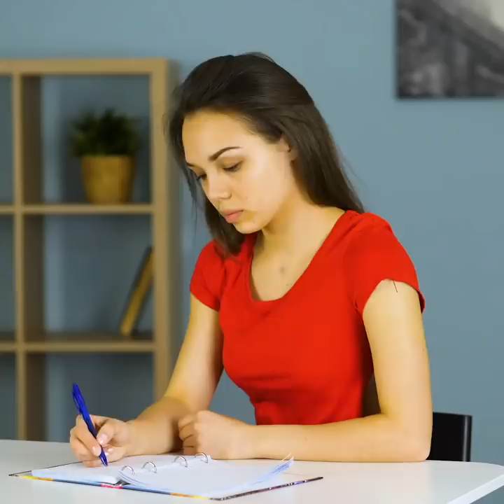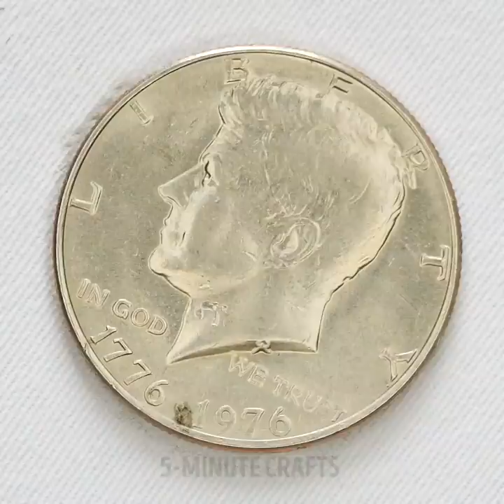25 GREAT CLOTHING HACKS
CLOTHING HACKS EVERYONE NEEDS TO KNOW

Today we have a collection of golden clothing hacks to keep wardrobe organized and different ideas on how to reuse and revamp old clothes!
Organizing home is not an easy task to do especially if you need to do it in a fast and clever way. Is your wardrobe in order? Organize your clothes using our time and space-saving tips. The main idea is the right techniques for folding every piece of clothing in order to maximize closet space. Watch our video to learn how to effectively store your underwear. Fold panties to find them easily in the drawer. Moreover, you will find effective ideas about how to fold jeans and hoodies when you are going to travel. One more clever idea is to use vacuum packing. Moreover, check out a collection of brilliant ways how to fold clothes properly in 30 seconds. Learn how to fold things for a trip in order to avoid wrinkles and folds.
Do you have a lot of old t-shirts and jeans that you want to throw away? Stop! The answer is recycling! Do not spend money on new clothes, try to do something special with the old one. Upgrade your boring denim jacket with laces. Grab your hot glue gun and scissors and chop-chop! If you are tired of your old short and want something new for summer, re-purpose your old tight shorts by using a piece of lace fabric. Follow our easy step-by-step sewing tutorial to give your shorts a new fashionable look.
One more cool idea of how to redecorate your clothes is to add embroidery. Learn how to make really cool embroidery hearts, stars, ladybirds and even an awesome rainbow!

TIMESTAMPS:
00:15 Perfect folding techniques
01:35 Folding board
06:21 Jeans shopping bag
13:13 DIY sewing kit
19:58 Embroidery ideas